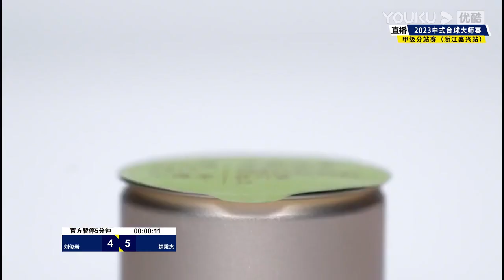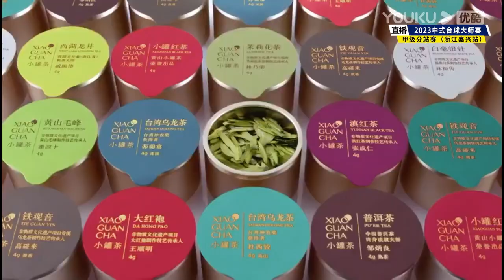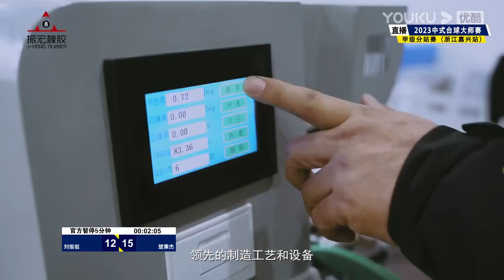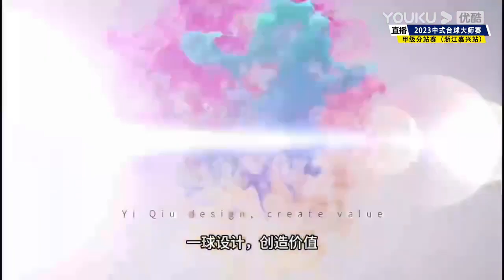Liu Junyan VS Chu Bingjie - Final - Joy Cup 2023 Heyball Masters Division 1 Tour Jiaxing